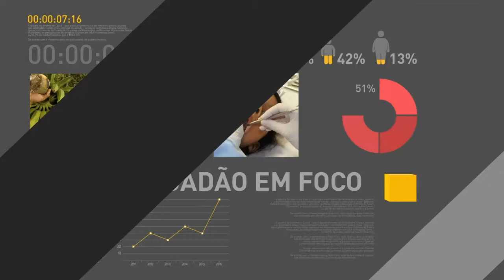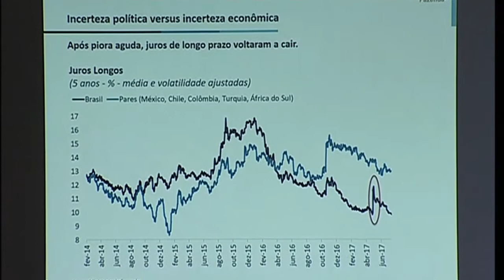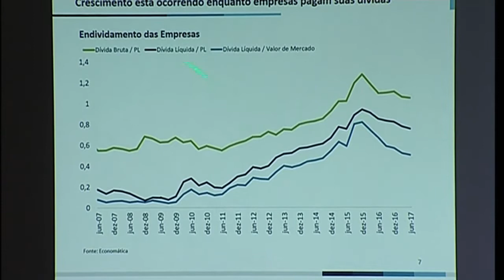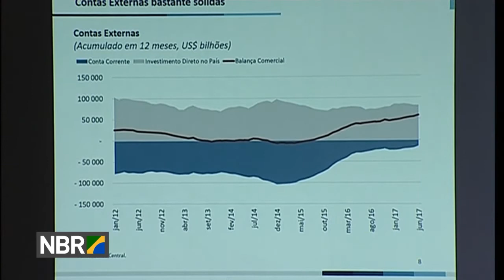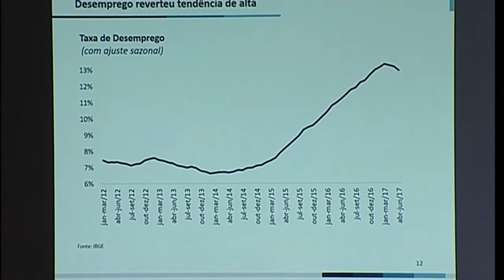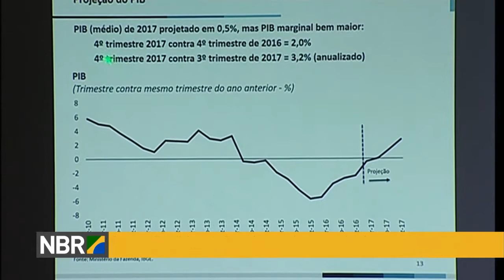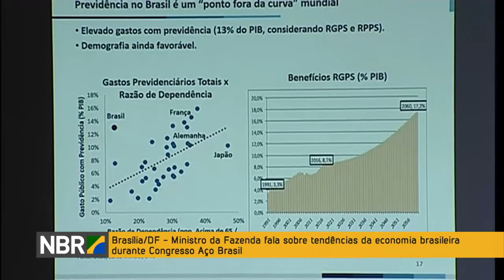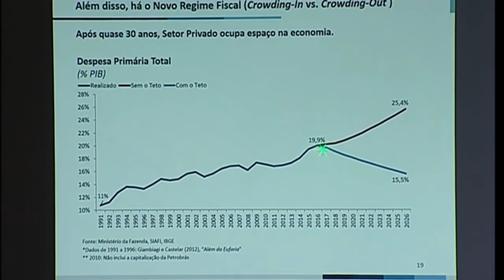Ministro da Fazenda participa do 28º Congresso Aço Brasil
REPÓRTER NBR - 23.08.17: O ministro da Fazenda, Henrique Meirelles, realizou discurso no 28º Congresso Aço Brasil nesta quarta-feira (23). Em sua fala, o ministro abordou as tendências da economia brasileira.